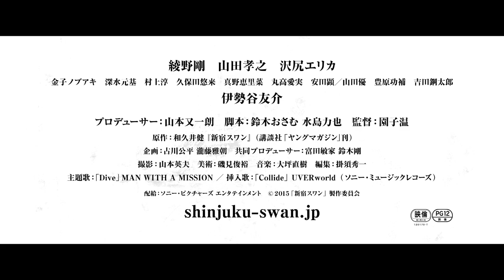映画「新宿スワン」最新予告映像で、山田優、金子ノブアキら登場 Shinjuku Swan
俳優の綾野剛さんが主演する映画「新宿スワン」（園子温監督）の最新予告映像が3月27日公開された。映像では初披露となる高級クラブ「ムーランルージュ」のママ・涼子役の山田優さんや、金子ノブアキさんらが登場している。

　同映像は約1分30秒で、真野恵里菜さん演じる“キャバ嬢”の栄子が死んだことが、主人公の白鳥龍彦（綾野さん）に告げられるシーンなどが公開されているほか、綾野さんを中心に、沢尻エリカさん、山田孝之さん、伊勢谷友介さんら主要キャストも登場する。

　「新宿スワン」は、和久井健さんが週刊マンガ誌「ヤングマガジン」（講談社）で連載中のマンガ「新宿スワン　歌舞伎町スカウトサバイバル」が原作。東京・歌舞伎町を舞台に裏社会を描いた作品で、主題歌をオオカミの覆面をした異色のロックバンド「MAN WITH A MISSION」、挿入歌をロックバンド「UVERworld」が担当する。5月30日公開。

The latest trailer of the movie "Shinjuku Swan" (directed by Sion Sono), starred by actor Go Ayano, was released on March 27th. Yu Yamada, who plays Ryoko – the owner of the high-class club "Moulin Rouge", and Nobuaki Kaneko are newly-unveiled in the trailer.